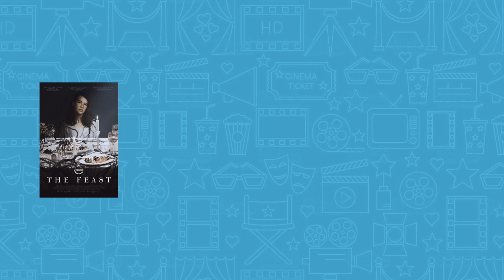Top 10 BEST Movies of 2021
I rank my favorite films of 2021